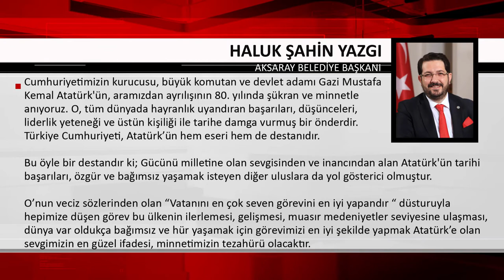09.11. 2018 Günün Öne Çıkan Gelişmeleri